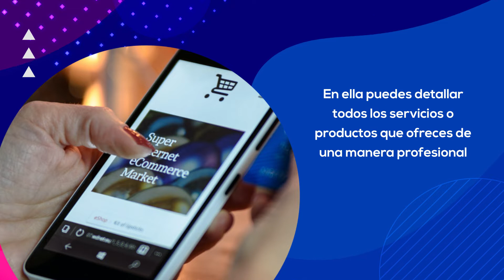5 pasos para Digitalizar tu negocio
HistoriasDeEmprendedores Durante la pandemia, muchos negocios tuvieron que dar el salto digital y por eso te dejamos estos 5 pasos para digitalizar tu pequeño negocio y de esta manera ser más competitivo 💪📈

¡Síguenos!